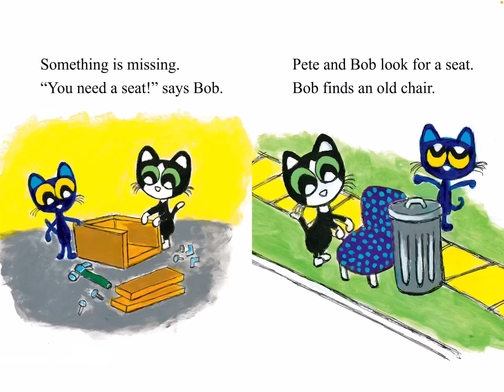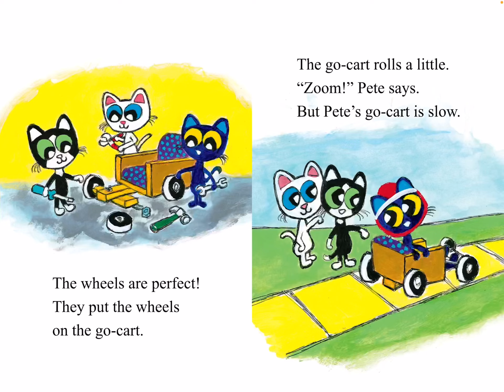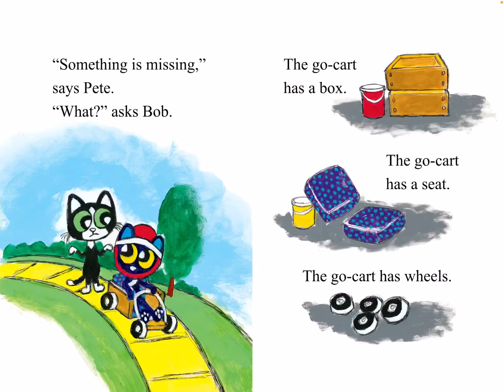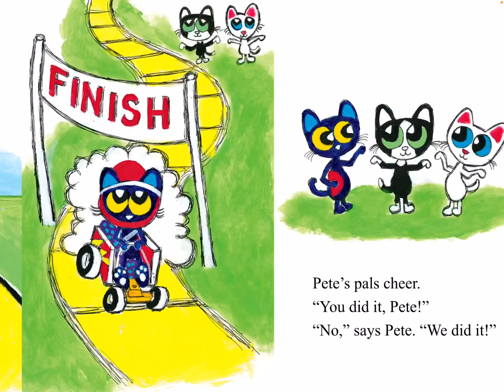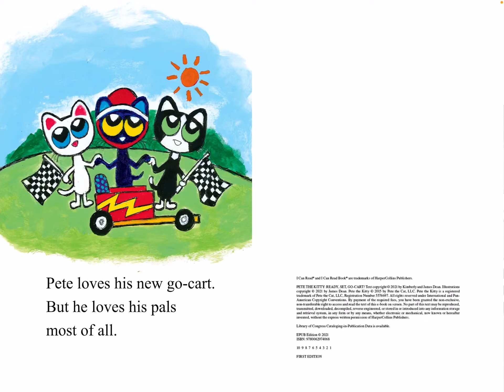Pete the Kitty Ready, Set, Go-Cart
This book is so fun to read, I have never build a Go-cart before, hopefully someday I will. Have you ever build one before?